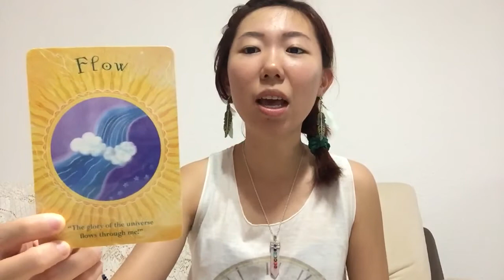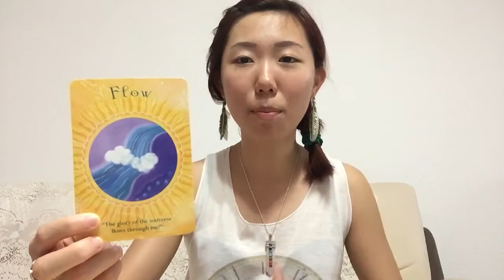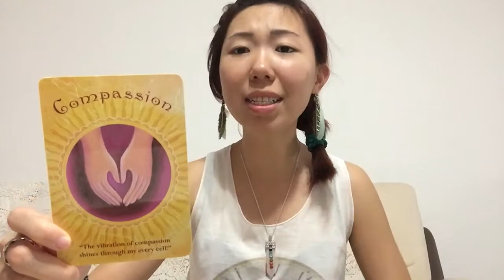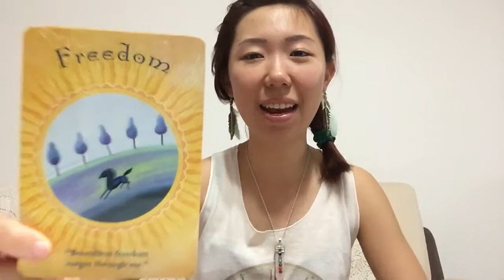Weekly October 26th, 2015 Angel Oracle Soul Reading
Happy Halloween You Guys!! Ü

- Flow | Compassion | Freedom -

There is a strong reminder for you to hydrate yourself, dear ones. The energies of the full moon are intense so be mindful of your sensitivity as well. Due to the full moon energies, there are lessons to be learnt within this week. Take a deep breath & time out for some TLC. The key to bringing back your creativity is to be compassionate towards yourself! Do not be too critical, dear one. This is just a phase. Relax & take your time to go with the flow~ Just simply be.. As you do the work, you may feel a sense of freedom by the end of the week!

Mantra of the week: I feel the fear & do it anyway for I trust in Divine timing.

Crystals for the week: Citrine, Labradorite, Moonstone & Hematite

Have a beautiful, awesome & miraculous week ahead!

Much love, light & angel blessings to You ♡